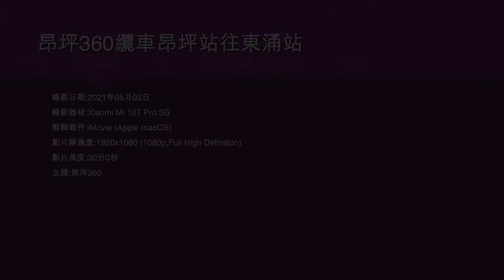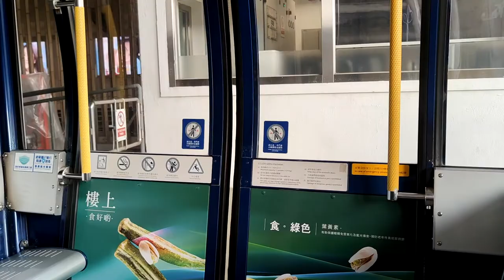昂坪360纜車昂坪站往東涌站 - 2021年05月05日